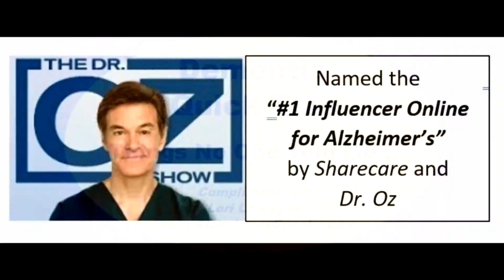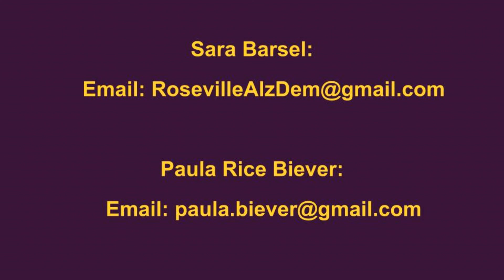Caring and Coping During the Pandemic Series Episode #1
Today our host Lori La Bey is proud to announce we have partnered with the Roseville Alzheimer’s and Dementia Community Action Team who provides resource information for caregivers and people living with dementia.  We will talk with Sara Barsel and Paula Biever as they understand during the pandemic needs have increased.  So we are going to do a new series to inspire people to reach out to get support and to highlight services that are working during all the restriction so other organizations may duplicate them in their own areas.

Do You Travel? Learn About Dementia-Friendly Airports  - Interview